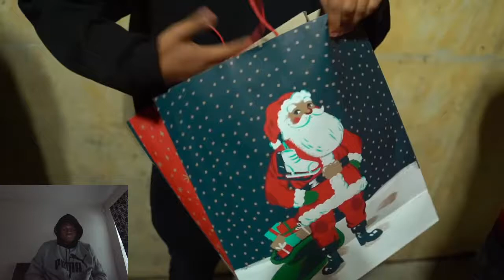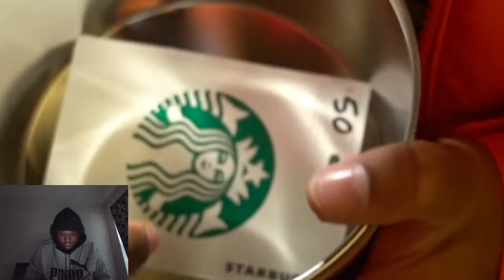Reacting To Giving AMP Bad Christmas Gifts And Seeing How They React!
Let Me Know What Yall Want Me To React To Next In The Comments Or On Twitter